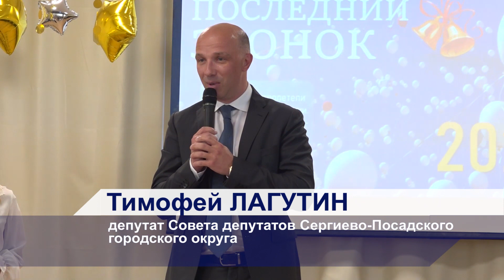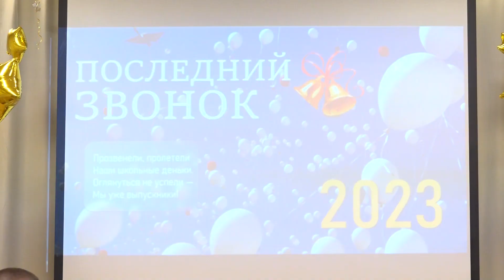Последний звонок в школе №4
Сегодня в школах Сергиево-Посадского городского округа прошёл традиционный праздник «Последний звонок». Без пяти минут выпускники, родители и педагоги – все они чувствуют в такой день радостное волнение. Наша съёмочная группа побывала в средней школе №4. Напутственные слова для выпускников сказал депутат Совета депутатов Сергиево-Посадского городского округа Тимофей ЛАГУТИН: "Нам с вами через несколько лет, когда вы получите высшее образование и придёте на работу, нужно будет строить наш город, нашу страну, нам нужно будет строить прекрасную счастливую жизнь".